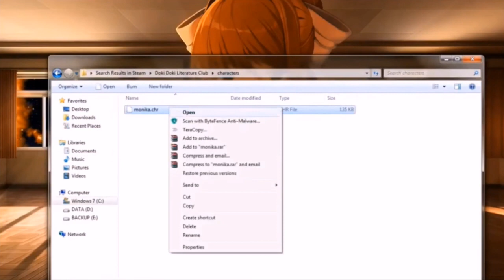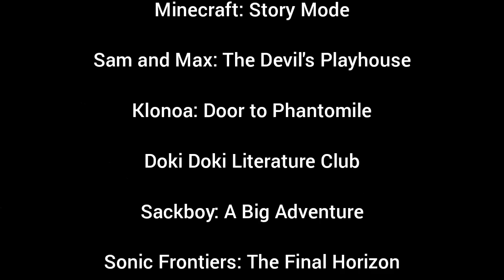Defeats of my Favorite Video Game Villains part 19 (Updated)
"I'll erase any who get in my way. just as I've always done!"-Masayoshi Shido
"I've been waiting a long time for this moment. Soon, Donkey Kong and his pretty little island will be no more."-King K. Rool
". "-Gemerl
"I am Jurgen. I'm not surprised you don't know me. No one...truly knows me."-Jurgen
"Would ya look a dat! Didn't expect such a lil' demon to walk into ma dreams!"-Demon King
"Haven't you figured it out yet, you dolt?"-Romeo/The Admin
"And now, on with the show!"-Charlie Ho-Tep
"The world has already rejected me. Now, it is simply my turn to reject the world."-Ghadius
"Okay, everyone!"-Monika
"Well, you're just so adorable. That's why I saved you for last."-Vex
"Since time immemorial, I have languished here. The locks are broken. Now I shall tear down the walls between dimensions and consume all."-The End
"It's here! The Delicious Last Course!!"-Chef Saltbaker
"Where do you two think you're going?"-Baby James "Jimmy" Hoffa

Song: The Truth Beneath the Rose by Within Temptation